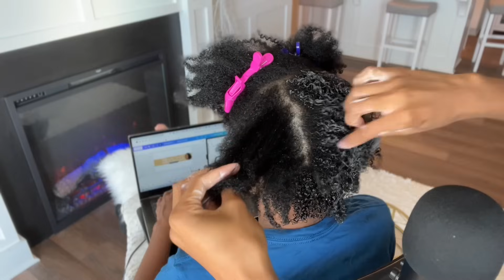ASMR | Styling My Mom’s Type 4 Natural Hair☺️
I'm back☺️

The Doux Mousse Def
Mic I use